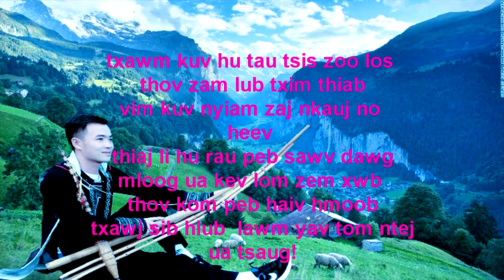Txiv Cuam Tsis Rov (Cover) - Tong Hang 2018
Tuam Yaj - Txiv cuam tsis rov Cover - Tong Hang 2018.
Thov saws dawg zam txim vim kuv tau muab zaj nkauj no hu nawb! kuv xav kom peb hmoob txawj sib hlub sib pab xwb. thank you  pleas subscriber ike and share.